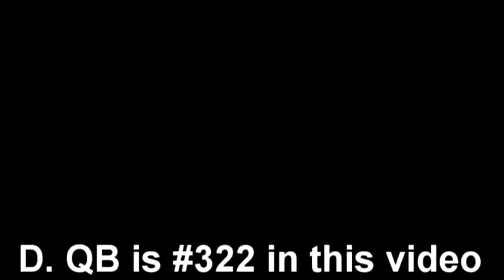Deaunte' Brown #322 (3 and 5 step drops with resistance band) - 2010 Nike Football Training Camps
Video clip focusing on his 3 step and 5 step drops with resistance band drills.

Deaunte' Quinton Brown (D. QB) at the 2010 Nike Football Training Camps (N.F.T.C.) at O.S.U. in Corvallis, Oregon on June 6th, 2010 (6/6/2010).  D. QB attended the 2010 N.F.T.C as a Quarterback, the number on his shirt is 322.